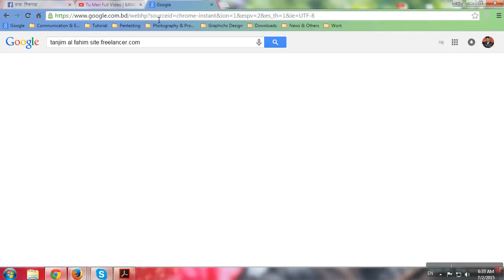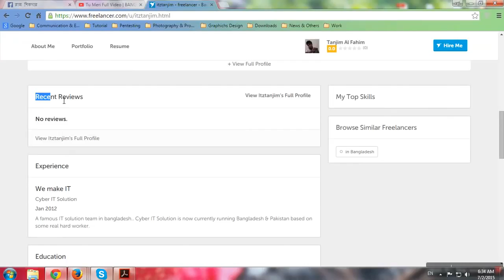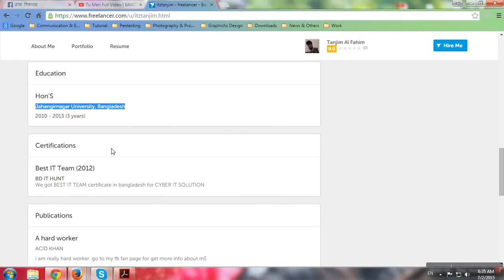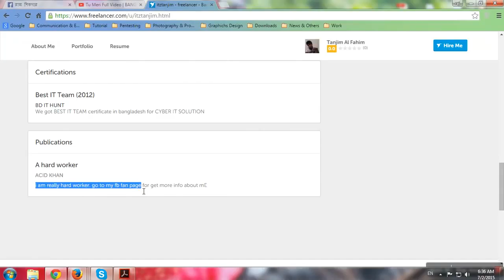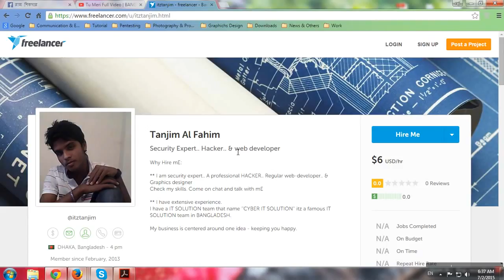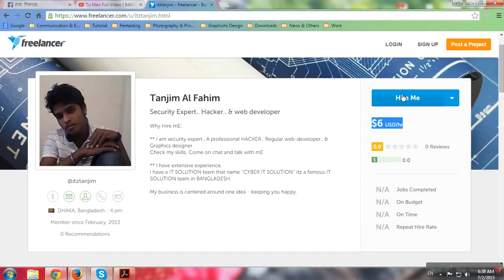how to screenshot on pc.mp4